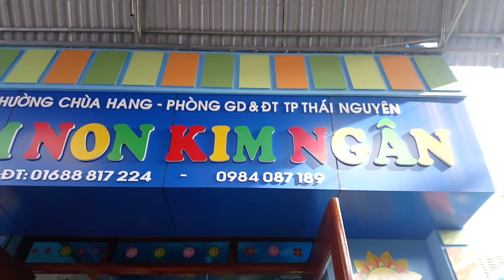Sun Wukong _tôn ngộ không nhảy cùng các bé mần non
Đoàn lân sư rồng võ đường Việt Bắc số 5 đường phùng chí kiên tp Thái nguyên